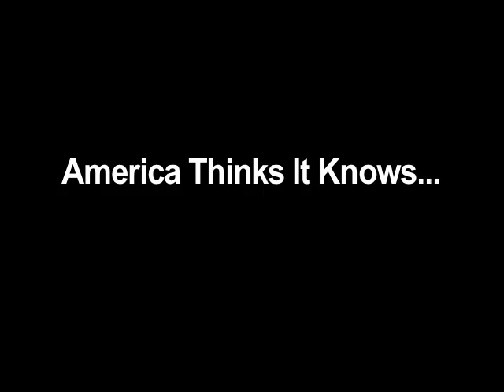Cooking and Cursing with the Grandsons of Italy (Explicit)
A new reality cooking show featuring real Italian goombas from the Los Angeles based Italian club, The Grandsons of Italy. Produced by Vinnie Corbo.